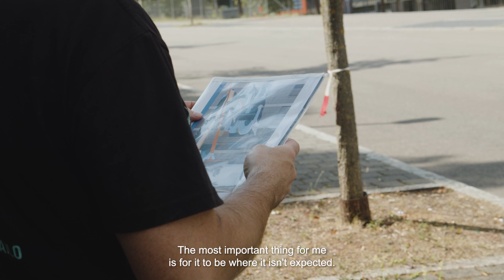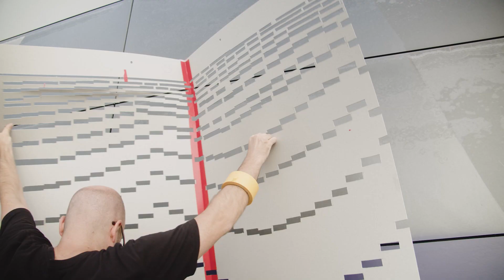RAFAEL SATONE GERLACH – PFFFESTIVAL 2022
RAFAEL SatOne GERLACH is living and working in Munich – As his contribution to Pfffestival he painted the facade of Hedwig Dohm Schule at Hedwig-Dohm-Straße 3.
His mural is entitled "CONFIDENT FORECAST"

The PFFFESTIVAL is a cooperation project between the City of Stuttgart, the Baden-Württemberg Stiftung and the Kunstverein Wagenhalle. Locally and internationally renowned artists create large-scale murals throughout the city with the aim of making Stuttgart more colourful and liveable in the long term.
Artist: Rafael SatOne Gerlach
Pupils: Egül Kolcu & Caroline Weiß
Film: Martin Mannweiler
Sound: @bj_welfare
Design, Curation & Production: Studio Vierkant
Project Partners: Stadt Stuttgart & Kunstverein Wagenhalle
Funded by: Baden-Württemberg Stiftung